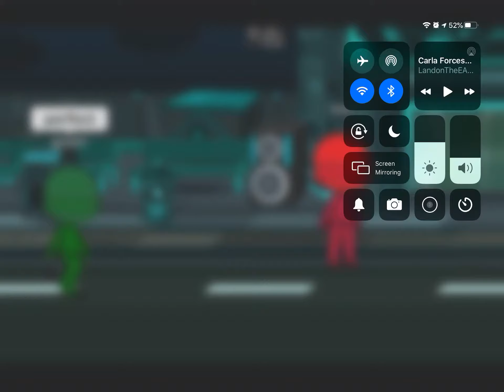The stack kill